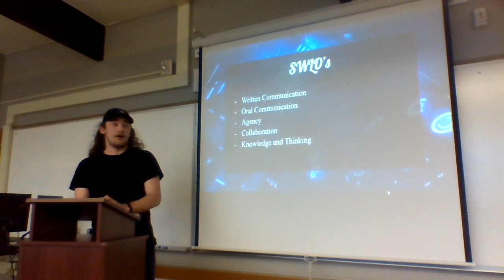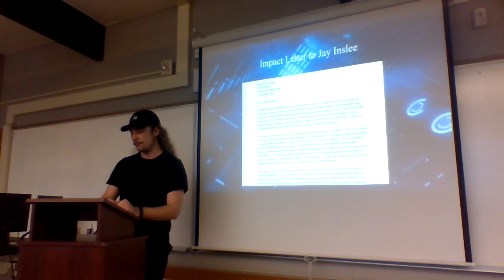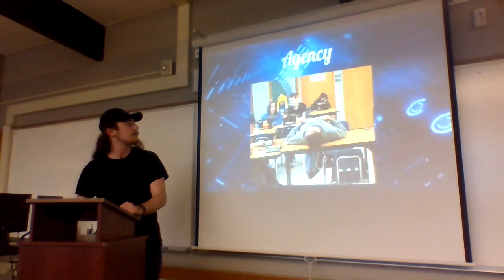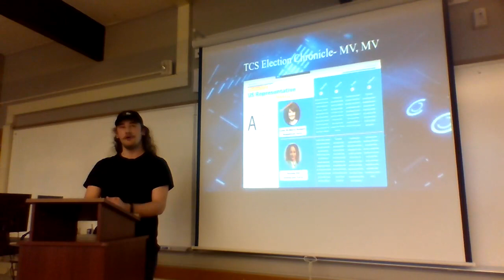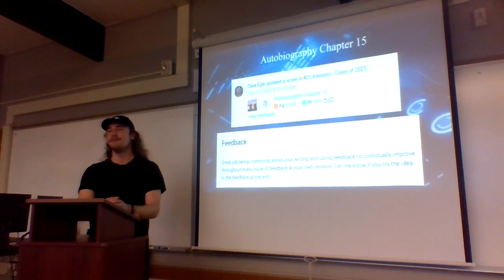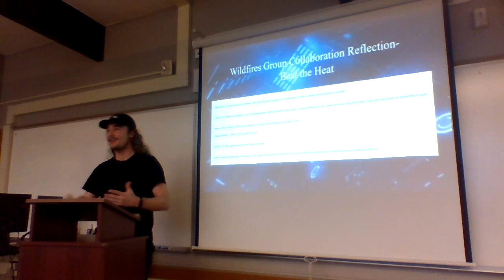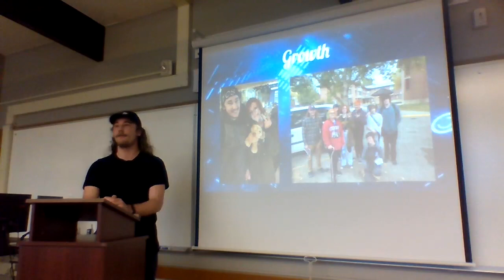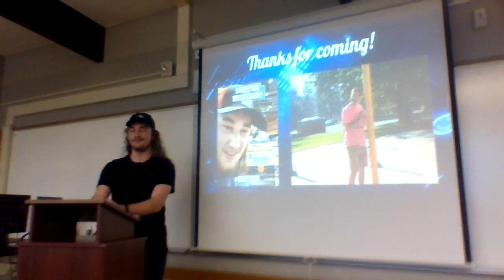David Goldbloom Last Exhibition (2023)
Hi there! This is my last exhibition ever, done in my 401 year :) hope you find it helpful!